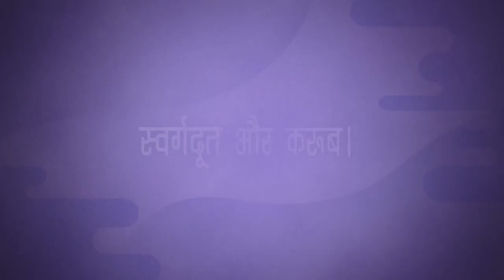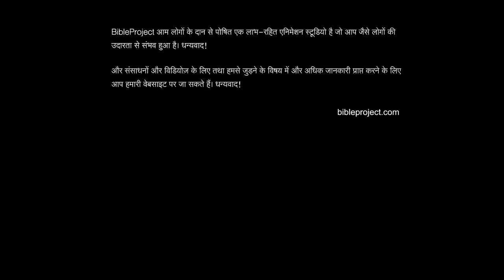आत्मिक प्राणी: स्वर्गदूत और करूब Angels and Cherubim जानेंगे कैसे होते है स्वर्गदुत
आज की वीडियो में हम जानेंगे कि कैसे दिखते हैं सर को दूध और करो दोनों अलग-अलग कैसे होते हैं वीडियो को शुरू से लास्ट तक की जरूर देखिएगा ताकि आपको समझ में आने पर